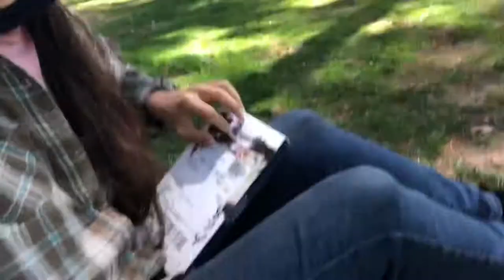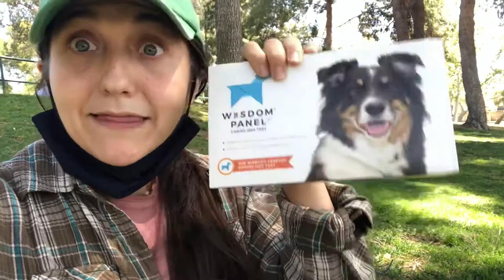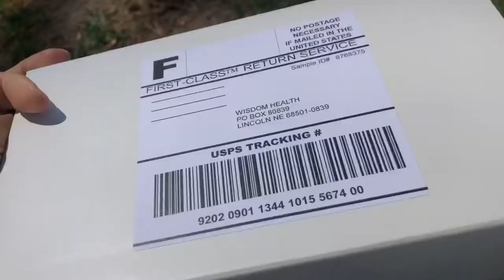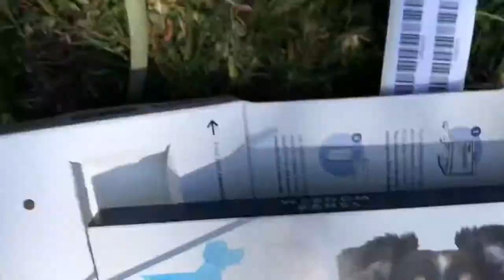Wisdom Panel DNA Test UNBOXING VIDEO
The mystery of the mail unboxed before your very eyes!! 📦🧬🐺